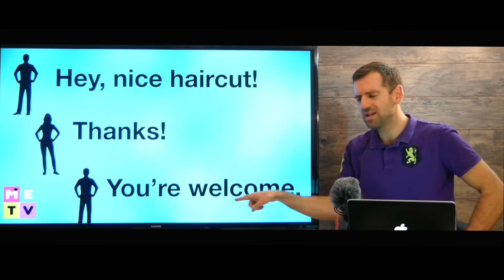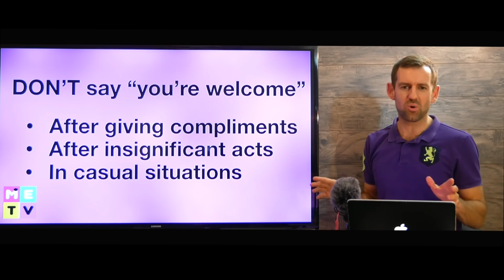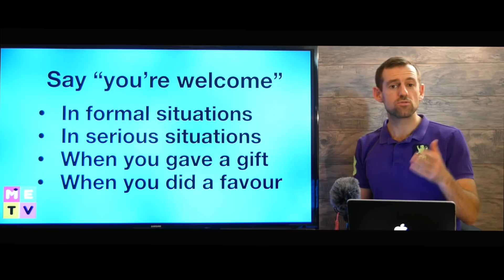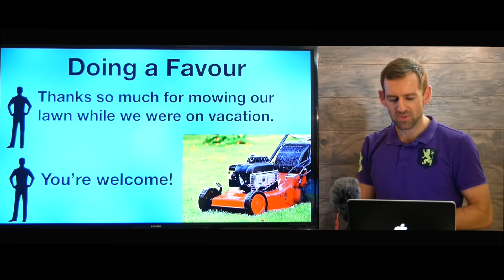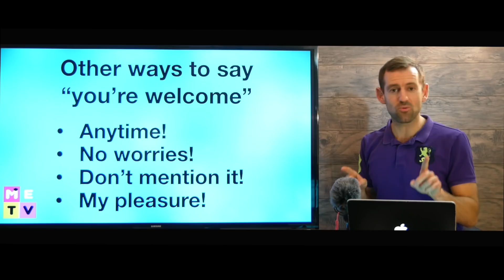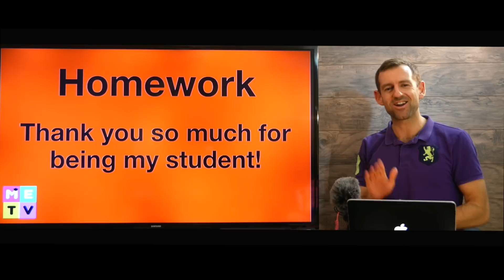DON'T say "YOU'RE WELCOME"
Do you say "you're welcome" every time someone says thank you?

You can always find my YouTube homepage at:
Youtube.com/madenglishtv